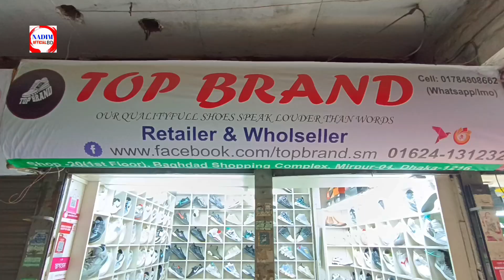Sneakers Price In Bangladesh 2024 | Buy Sneakers Shoes in Cheap Price | Buy Best sneakers/Shoes 2024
Shop Name : TOP BRAND
Address : Shop No-20,Leve-01,
Bagdad shopping complex,mirpur-1,Dhaka

ডিস্কাউন্ট অফারে জুতা| Sneakers Price In Bangladesh 2024| Buy Best New sneakers/Shoes in Cheap Price